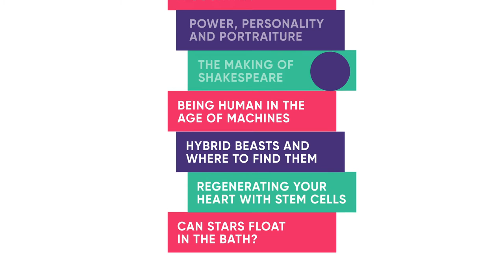The Scholars Programme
The Scholars Programme is a great opportunity to stretch & challenge pupils by working with PhD tutors on uni-style learning programmes.

We work across the UK and with pupils age 9-18. Get in touch at thebrilliantclub.org